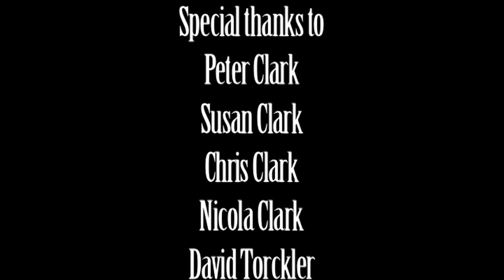The Haunters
Our 48 hour entry for 2010, audience fave for heat 16! good shit.

Genre: Ghost
Prop: A broken toy
Line of dialogue: "when you look at it that way"
Character: Sydney Manson the fabricator